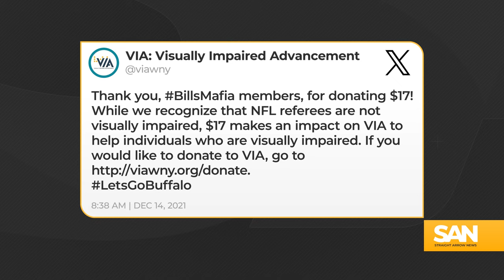Cat rescue donations top $320,000 in support of Buffalo Bills kicker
After Buffalo Bills kicker Tyler Bass got death threats for missing a critical field goal in the playoffs, football fans rallied behind his favorite cat rescue, raising more than $320,000 and counting. It’s not the first time “Bills Mafia” has made such a generous display. In fact, it’s kind of their thing.